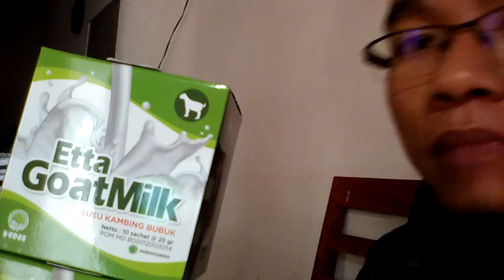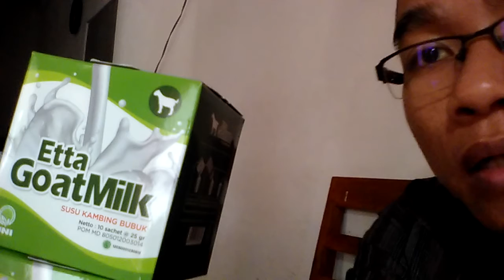Distributor susu kambing bubuk gomars Organik di Tengaran Semarang Jawa Tengah Hub. 0812 8270 7458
Anda bisa tanyakan ke 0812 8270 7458 (untuk ikhwan/laki-laki), di 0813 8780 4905 (untuk Akhowat/Wanita)

jual susu kambing murni

jual susu kambing cair

jual susu kambing bekasi

jual susu kambing etawa bubuk

jual susu kambing etawa tangerang

jual susu kambing jogja

apotik yang menjual susu kambing etawa

jual susu kambing segar